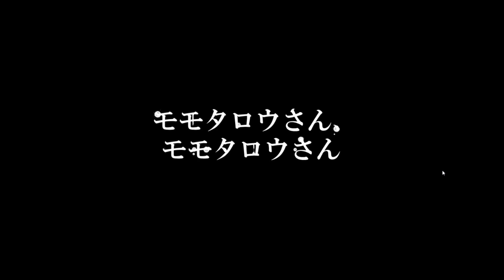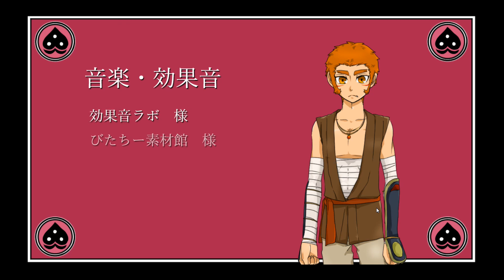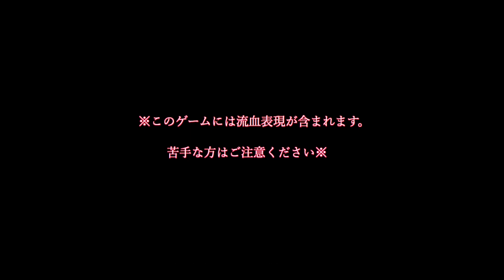予想してなかった展開。あのモモタローが！【モモタロウさん、モモタロウさん】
久しぶりにフリーゲームやりました。
楽しかった！！
全然予想と違う結果だったわ。。
ももたろうのその後、その可能性もあるのかな。。